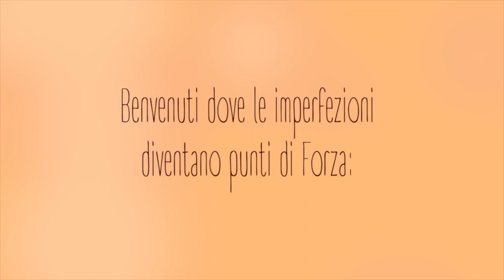PORTO UNA TAGLIA 44 E PARTECIPO A UN CONCORSO DI BELLEZZA!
Ciao, polpette!
Ho deciso di partecipare a un concorso di bellezza nonostante la mia taglia 44 perché mi sento bella e voglio incoraggiarvi a sentirvi belli allo stesso modo. Votatemi come Miss Curvyssima!